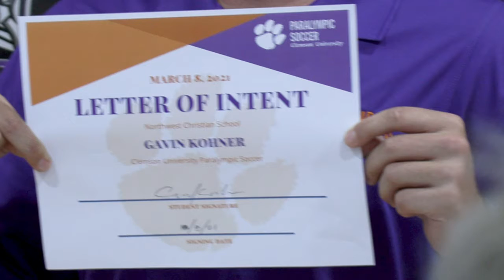Clemson Paralympic Soccer Player | Cronkite News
Gavin Kohner has always dreamed of playing soccer in college and now he'll get his chance. Kohner who was diagnosed with cerebral palsy earned a scholarship to play for the Clemson Paralympic Soccer team.

(Video by Maddyn Johnstone-Thomas/Cronkite Sports)